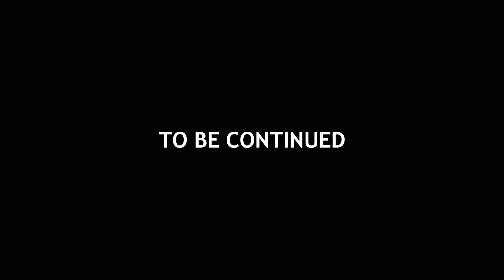🎬 ОМОН SQUAD | The Movie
Cinemática ficticia realizada con un videojuego.
-Las dudas de errores, mods o problemas no serán respondidas por comentarios, si tienes alguna pregunta envía un correo a ¡te responderé lo antes posible! =)
PUEDES DONAR AL CANAL (☞ﾟ∀ﾟ)☞
MOD: The Fall of Mordor